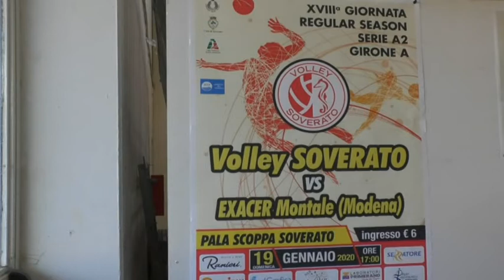Anteprima Volley Soverato - Montale